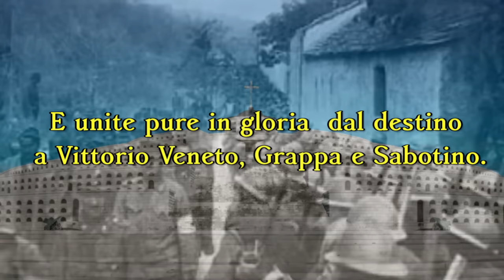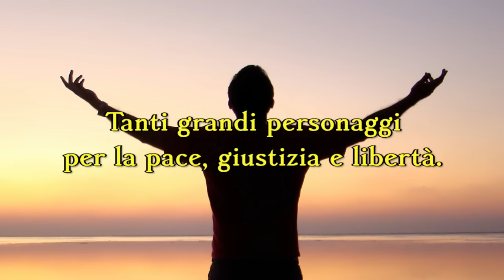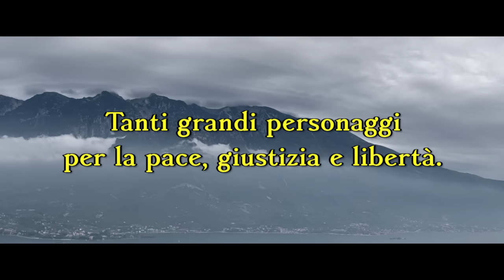Bergamo e Brescia. Capitale italiana della cultura 2023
Bergamo e Brescia Capitale italiana della cultura 2023 - La canzone dedicata all'evento
Descrizione: Bergamo e Brescia sono state scelte come Capitali italiane della cultura 2023, grazie al loro patrimonio culturale, alla cultura di impresa e di fabbrica, alla cultura tecnologica, al turismo culturale e alla loro energia sociale. Queste due città sono simili a livello demografico, sociologico e produttivo, e hanno unito le loro forze per affrontare le sfide del futuro. Questa canzone, scritta da Umberto Zanardi, composta da Luigi D'Alba e cantata da Jenny Canali, celebra la storia e l'unione tra queste due città. Dai giorni caldi di Garibaldi, alle baionette e scintille dei Mille, dalla battaglia di Vittorio Veneto, Grappa e Sabotino, fino alla tragedia degli Alpini all'Ortigara, Bergamo e Brescia hanno visto molti grandi personaggi muovere i loro ingranaggi per la pace, la giustizia e la libertà.
Sorelle nella sofferenza, Bergamo e Brescia sono state tra le città italiane più colpite dalla pandemia, che ha portato via tante vite umane e causato un enorme dolore. Nonostante ciò, hanno dimostrato una forza e un'unità eccezionale, lavorando insieme per superare la crisi sanitaria e ricostruire le loro comunità.
Nel sorgere del miglior risveglio, Bergamo e Brescia rappresentano il futuro che promette il meglio. Questa canzone è una celebrazione dell'unione e della forza di queste due città straordinarie.
Il programma della Capitale italiana della cultura 2023 a Bergamo e Brescia promette di offrire un'esperienza culturale completa ed emozionante. Oltre ai numerosi eventi, mostre e concerti, ci sono anche due nuovi percorsi altamente simbolici: la Ciclovia della cultura, che collega Bergamo e Brescia attraversando 27 comuni, 800 punti di interesse e 3 parchi regionali, e La via delle due sorelle, un cammino che unirà le due città, oggi ufficialmente "sorelle" dopo l'esperienza condivisa della pandemia.
Il titolo "Città illuminata" scelto da Bergamo e Brescia per la Capitale italiana della cultura 2023 affida alla cultura il compito di portare luce, soprattutto nei momenti più bui. Sono previsti oltre 100 grandi progetti e 500 iniziative che abbracceranno le aree tematiche più importanti per le sfide contemporanee: cultura, welfare, innovazione, sostenibilità e turismo.